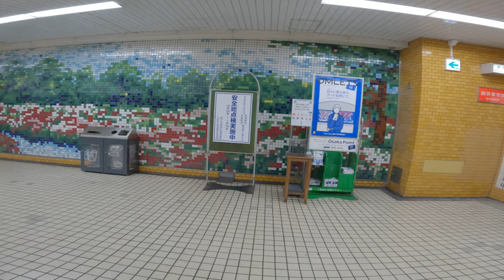Japan Travel Train 2023 - Inside The Longest Subway in Japan - Subway System Japan - Japan Walk TV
Hello everyone, thank you all for always supporting the channel.
Hello everyone, Thank you for visiting Japan Walk TV 4K.
In today's Japan Travel 2023 - Inside The Longest Subway in Japan - Subway System Japan 350km/h - Japan Walk TV
You can take an enjoyable winter walk while shopping, on your way home from work, or while eating food from local shops.

    Thank you so much all my friend.